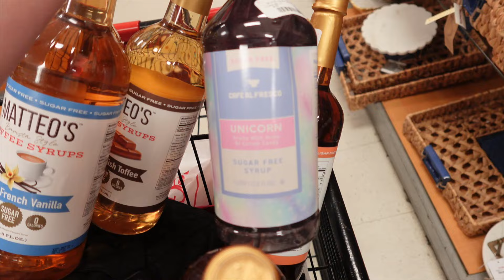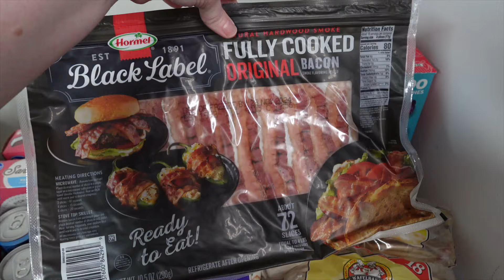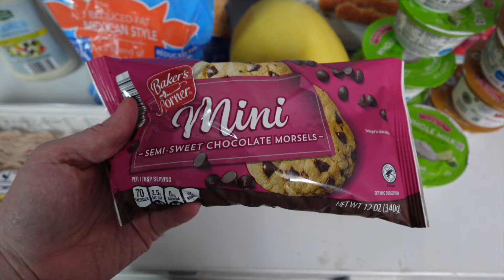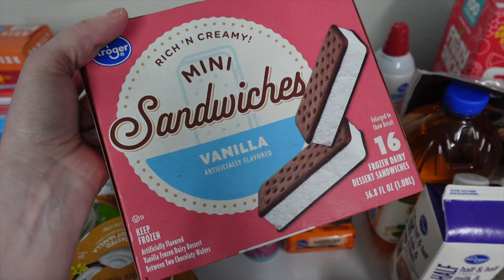So Much Crammed In | Viral Cottage Cheese Wrap | Haul | Daily Vlog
2:03 Week Plans
5:55 Kids Lunch
7:18 Lots Done
10:42 Cottage Cheese Flatbread
15:26 Sugar Free Syrups
18:48 I Figured it Out!
21:34 Haul